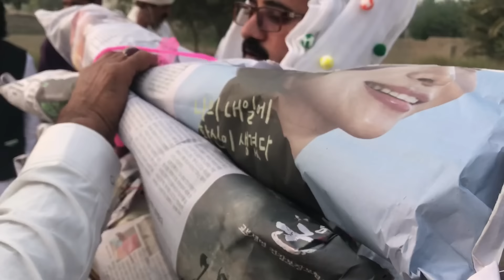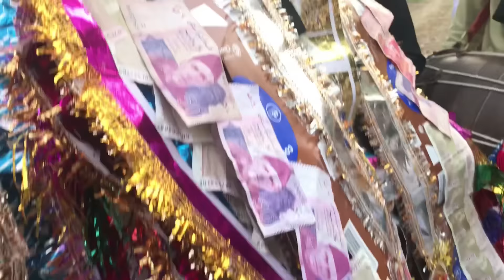Alhamdulillah Dulhan ko lekar ghar rawana | nabeela Rashid vkog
Pakistani family

Patwari vlog

Pure mad house life

USA
vlog
UK vlog

Bangladeshi family vlog

Japan family vlog

Desi khane banane ka tareka

Full recipe  vlog

Saba Ahmed vlog

Rukhsana village vlog

Viran gaon ka viran ghar ka vlog,

English UK Canada vlog

Village handi roti vlog

Village vlog

Indyn family vlog